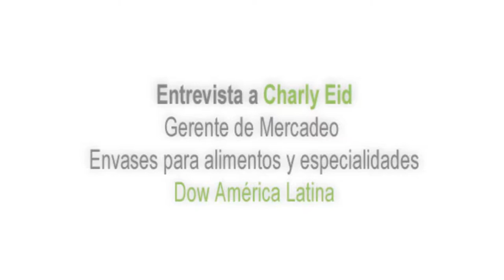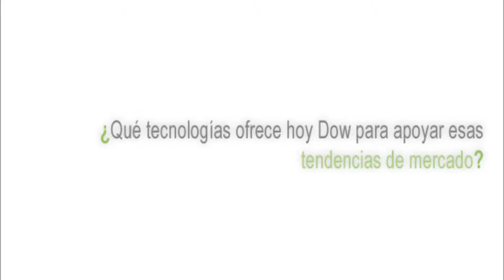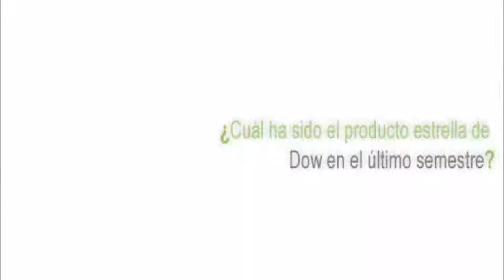Charly Eid, de Dow, habla de los planes de la compañía para 2014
El Gerente de Mercadeo de Envases para alimentos y especialidades de Dow América Latina habla de tres tendencias que se convierten en pilares para la compañía y su desarrollo de tecnología. Encuentre más información sobre las novedades de Dow